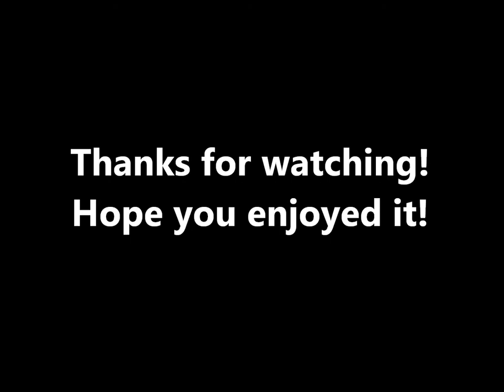Spray Art - Castle on the cliff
Spray art. Same crappy light and angle as the other tutorial im sorry about that.